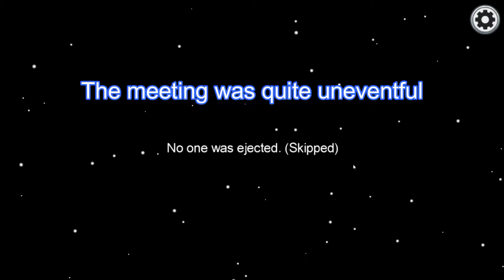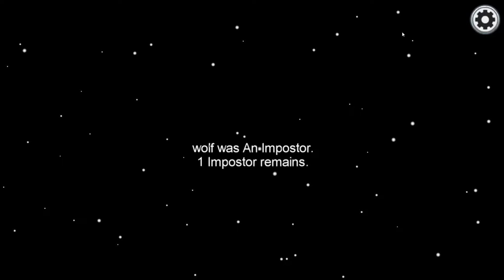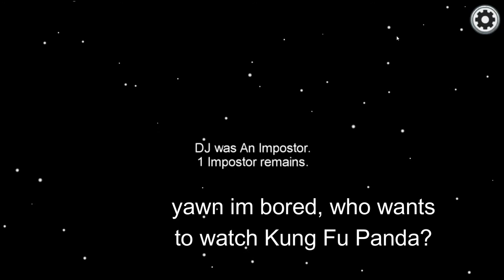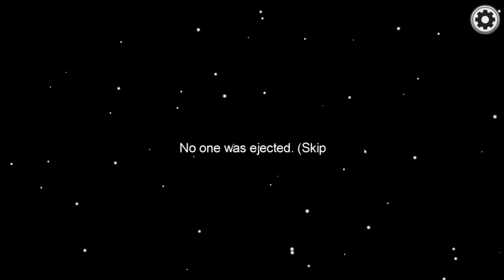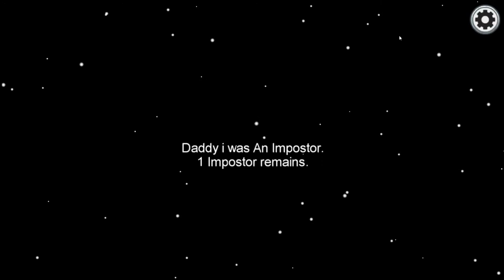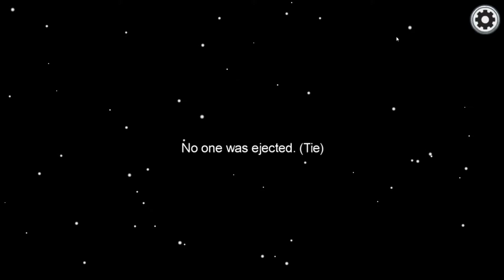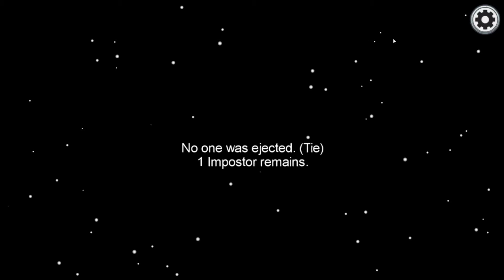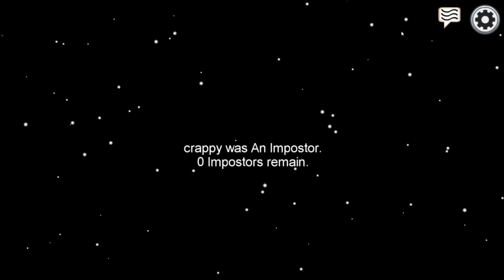Among Us: Part 1!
I decided to record Among Us and do editing, I like the result.